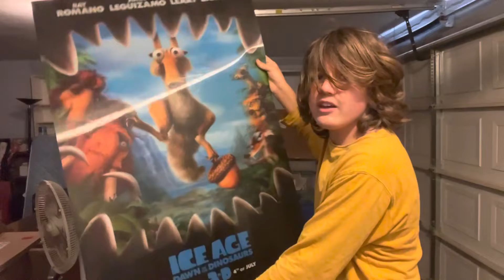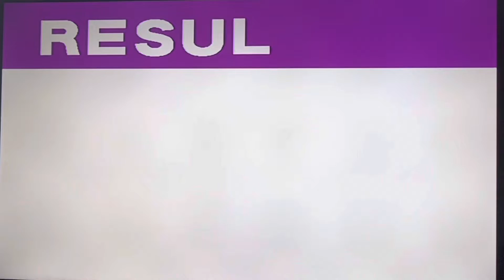Crazy taxi for GameCube review